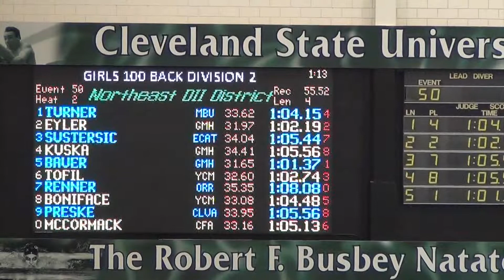2014 Districts Girls 100 Back Heat 2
Chagrin Falls High School Swim Team: McCormack Lane 10